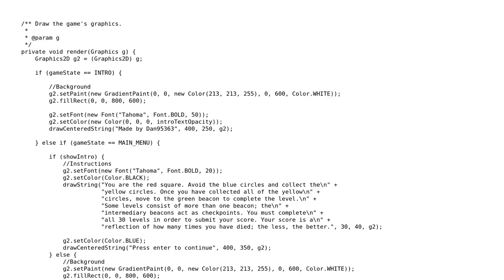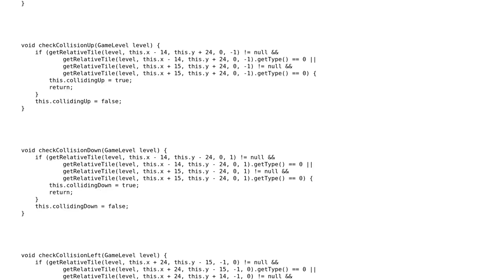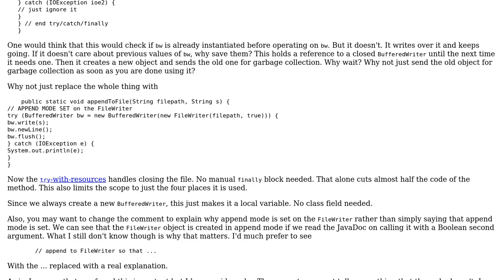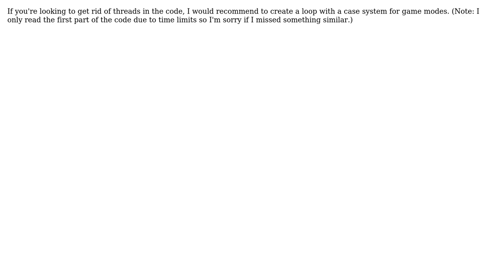Code Review: Compacting code for World's Hardest Game remake (2 Solutions!!)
Code Review: Compacting code for World's Hardest Game remake

With thanks & praise to God, and with thanks to the many people who have made this project possible! | Content (except music & images) licensed under CC BY-SA | Music | Images & others | With thanks to user mdfst13 user furProgrammer user Dan95363 and the Stack Exchange Network Trademarks are property of their respective owners. You are responsible for your own actions.